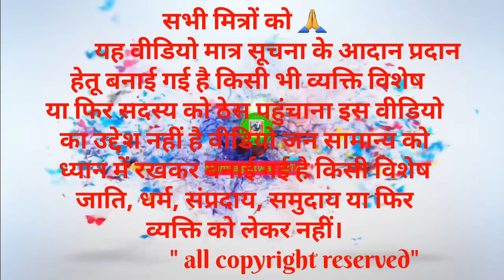अतिथि शिक्षक आंदोलन फ्लॉप की प्रमुख कारण एवं खुशखबरी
खुशखबरी कहे या दुख shortvido song love funny shortvideo music motivation wedding खबरी